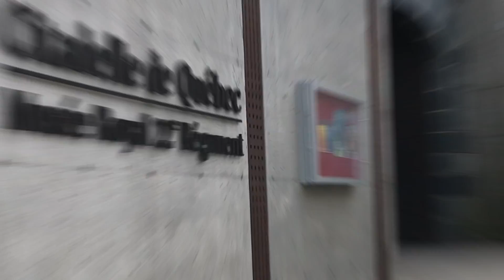[Vlog] Conoce Quebec City (CANADA) + Fiesta de Saint Jean Baptiste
Conoce la ciudad de Quebec, capital de la provincia de Quebec en Canada y celebra junto conmigo de la fiesta nacional de Quebec o dia de Saint Jean Baptiste

En Living Maky quiero mostrarte mi mundo, llevarte de viaje conmigo, compartir mis trucos de maquillaje contigo, regalarte mis secretos culinarios y conoceras un poco mas sobre Venezuela (mi pais)  y Canada (mi nuevo hogar)